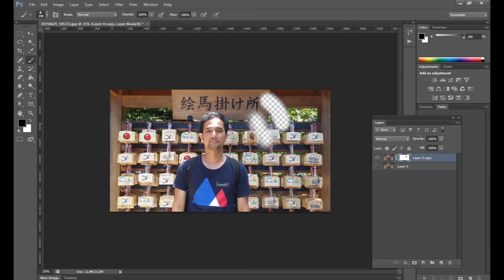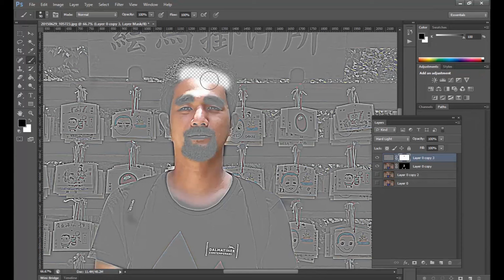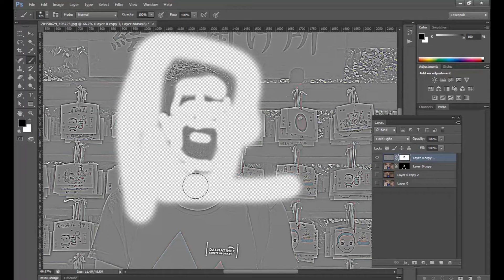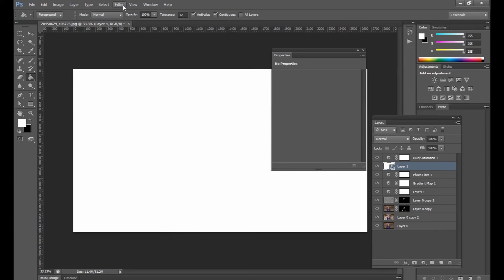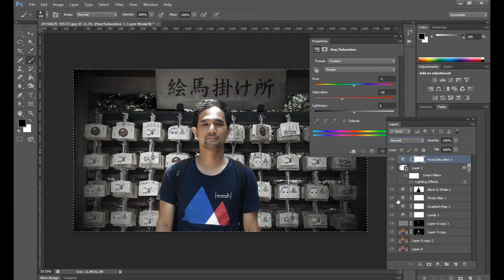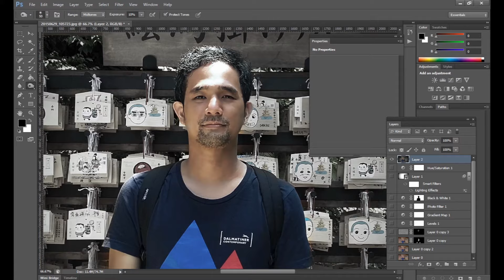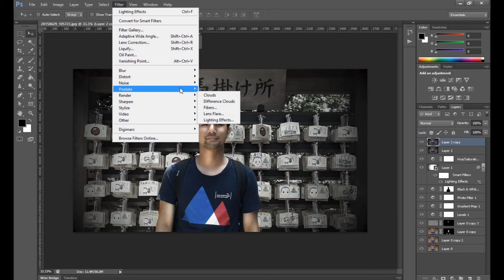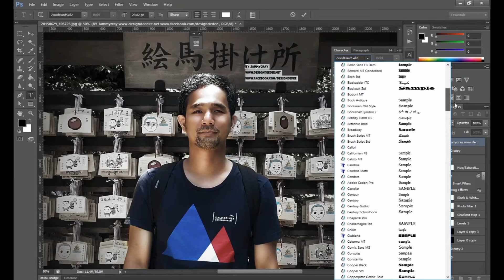แต่งภาพจากมือถือให้ดูเทห์ๆ ดราม่าๆ ใน photoshop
ได้ลองเอาภาพจากมือถือมาแต่งใน photoshop ให้สวยงามมากขึ้นดูเทห์ๆๆนิสนุงนะ อุอิ